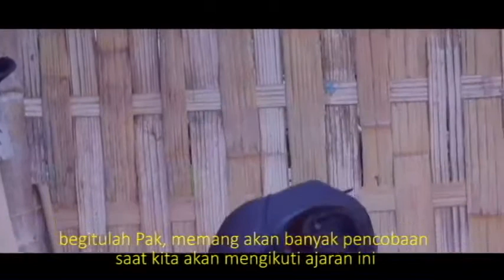SEJARAH MASUKNYA INJIL DI BAMBANGBUDA part 3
sebelum tahun 1936 masyarakat Bambangbuda, Pitu Ulunna Salu masih berpegag teguh pada adat istiadat/kepercayaan tradisional yang disebut Alu' Mappurondo. hingga Para misionaris dari belanda menginjakkan kaki di daerah itu dan mulai mengajarkan ajaran kekristenan di Bambangbuda.

Saya secara pribadi bersyukur telah diberikan izin dan kepercayaan oleh Tim Penyusun Sejarah Jemaat Bambangbuda untuk mengerjakan proyek FILM SEJARAH ini pada tahun 2015 yang lalu. walaupun jujur waktu itu saya masih belum punya kemampuan apa2, dan bahkan sebenarnya belum layak untuk membuat film yang melibatkan banyak orang seperti ini. so, terima kasih atas bantuan semua pihak yang turut berperan dalam film ini,  dan harap dimaklumi karena dalam video/film ini  masih terlalu banyak kekurangan dan semoga nanti dikemudian hari kami bisa berkesempatan lagi untuk me-REMAKE-nya agar bisa lebih baik dan dapat kita nikmati bersama, dan terlebih khusus bisa memberikan manfaat bagi banyak orang.

Crew Produksi :
Director : Yan Lucky Martanto
Producer : Philipus D. Jul-um
Cerita/skenario : Philipus D. Julum, Marthen Toroi, Yan Lucky
Camera Person : Sutomo Madani, Jitro Kristianto
Editor : Yan Lucky Martanto, Sutomo Madani

Produksi TIM SEJARAH JEMAAT BAMBANGBUDA TAHUN 2015